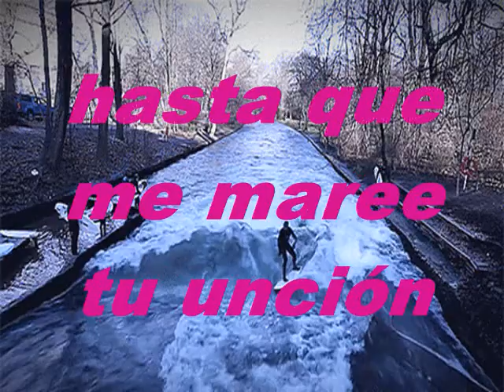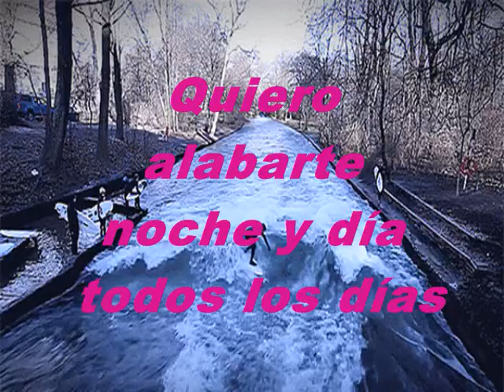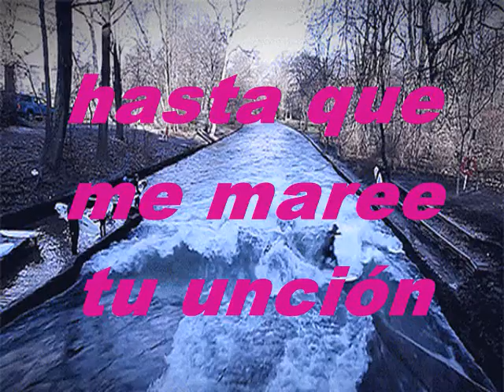Del Color Del Amor Pista